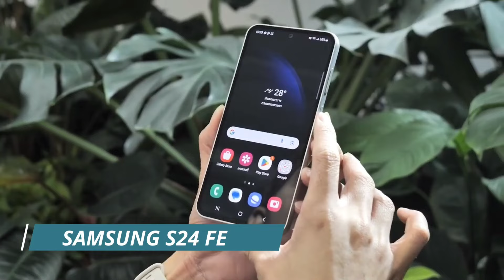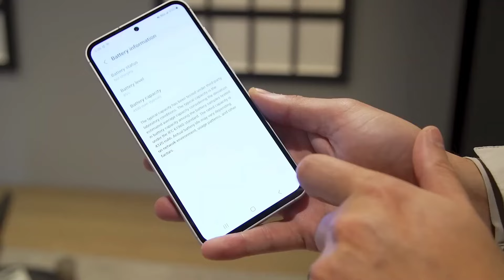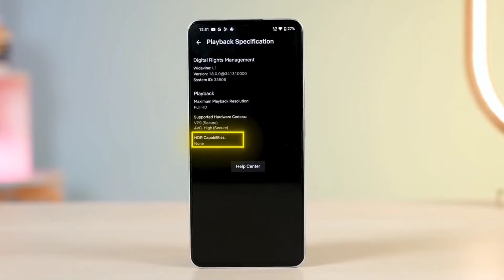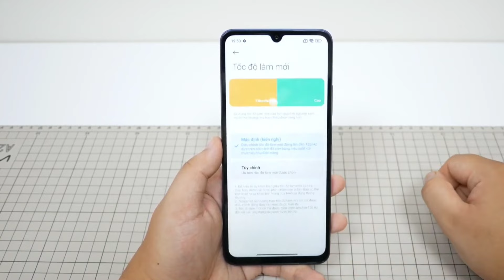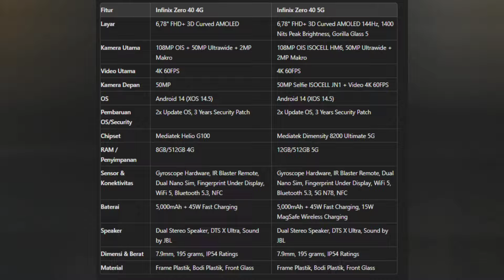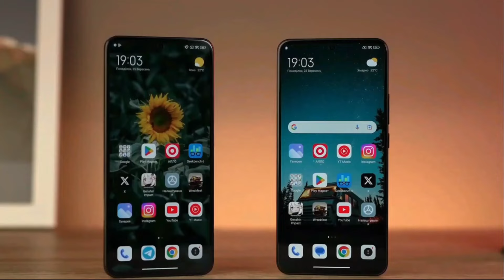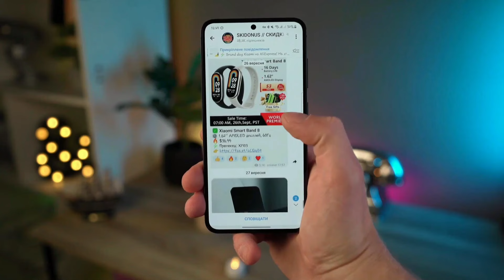TIADA LAWAN!! 16/512 GB SMARTPHONE YANG BAKAL KELUAR SEPTEMBER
Smartphone yang akan dirilis pada bulan September ini sangat dinantikan oleh para penggemar teknologi. Banyak rumor dan spekulasi mengenai fitur-fitur baru yang akan dimiliki oleh smartphone tersebut. Para konsumen juga sudah tidak sabar untuk melihat desain baru dan spesifikasi yang ditawarkan. Semoga smartphone ini dapat memenuhi ekspektasi para pengguna dan menjadi salah satu produk terbaik di pasaran.